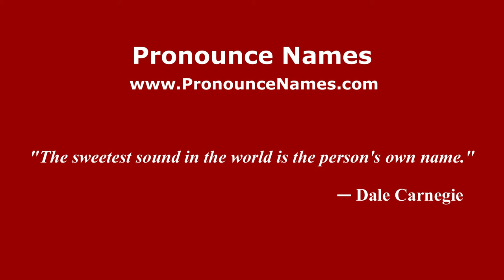How to pronounce Nelson Parraguez (Spanish/Argentina) - PronounceNames.com